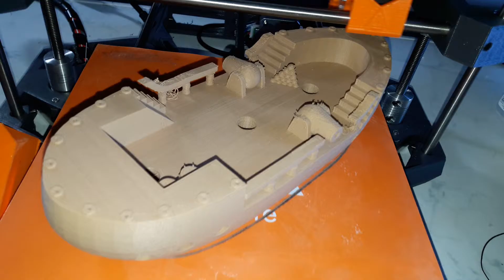Impression 3D FDM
Bateau pirate en PLA chargé bois avec une DiscoEasy200